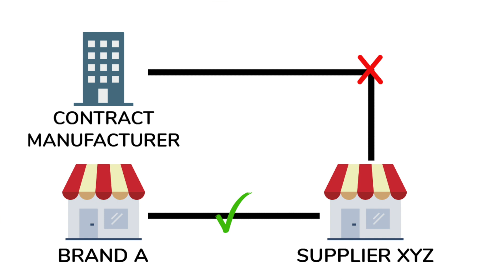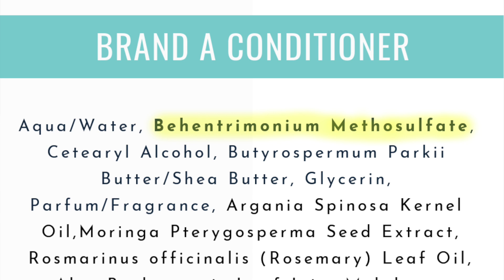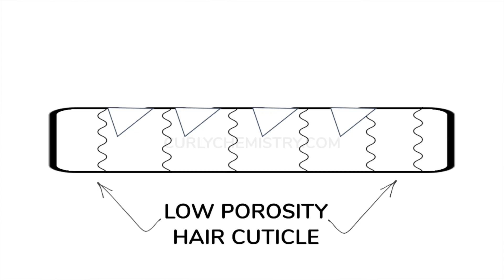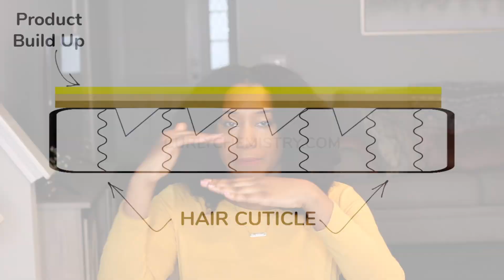WHY GREAT HAIR CARE PRODUCTS STOP WORKING!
Falling in love with a product is one thing, however the product falling out of love with our hair is just RUDE!  It’s such a weird phenomenon when our fav hair care products decide to not work like they use to…or is it?  In this video I share why great hair care products stop working.  The secret’s out the bag and the tea has been served!

//STARTING A HAIR CARE LINE? LET'S GET TO WORK!!

I Join my Q&A sessions and curly chemistry tips!

🎥TECHY STUFF ↓
Editing Software: iMovie
Camera : Canon T4i
Lense: Canon EF 50mm f/1.8 STM